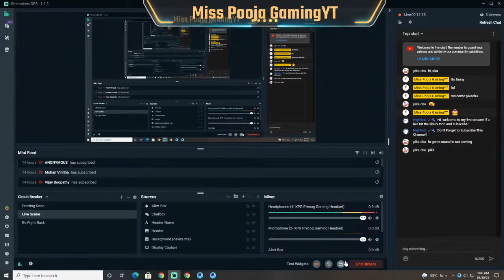PLAY WITH NOOB LEADER MISS POOJA | MISS POOJA(LIVE)